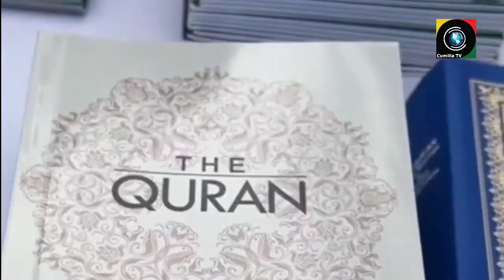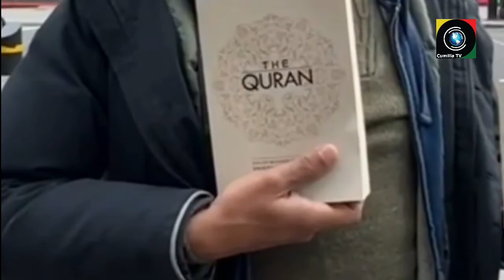মাশাআল্লাহ! লন্ডনে নন মুসলিমদেরকে ফ্রি কোরআন বিতরণের করে ইসলামের দাওয়াত দিচ্ছেন কুমিল্লার সন্তান